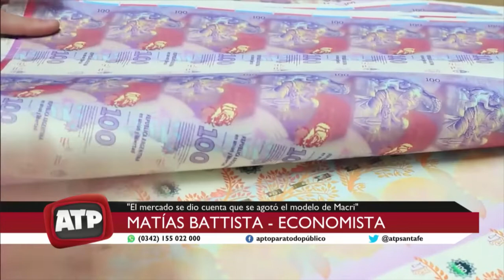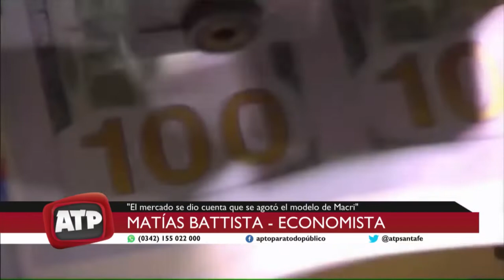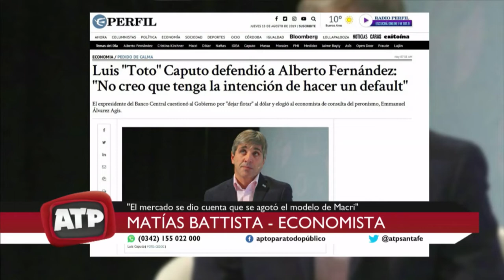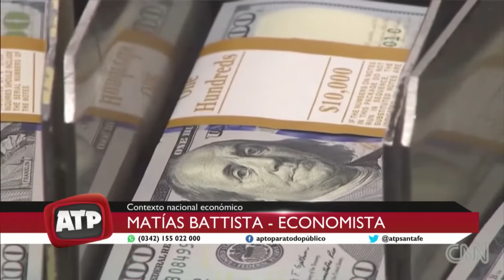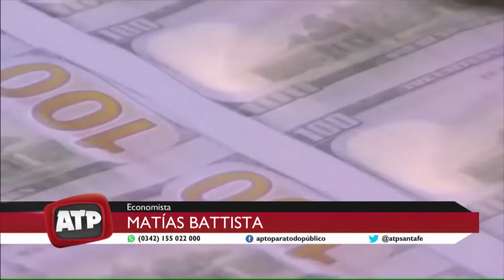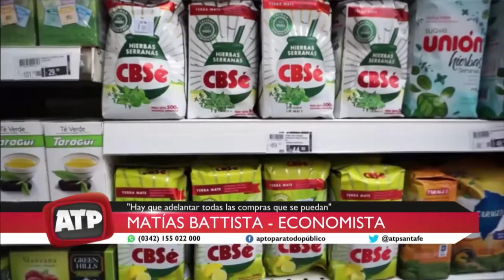Matías Battista, economista - Contexto económico nacional - ATP 15 08 19